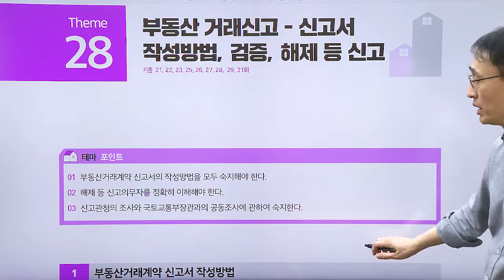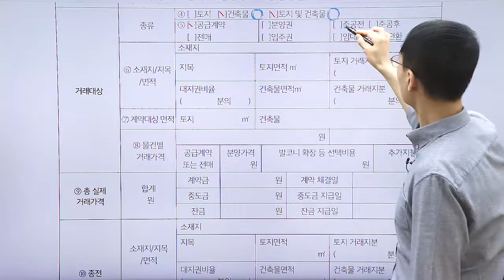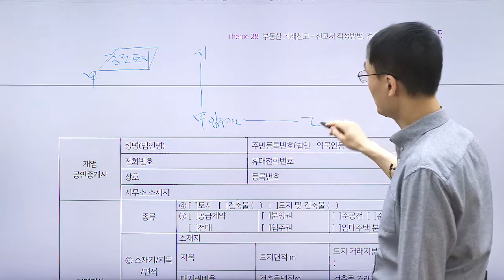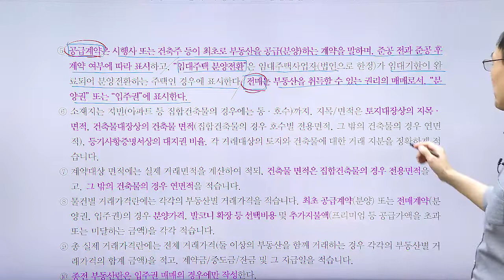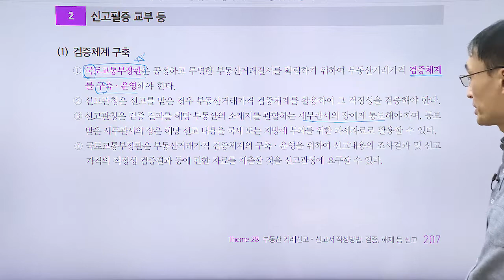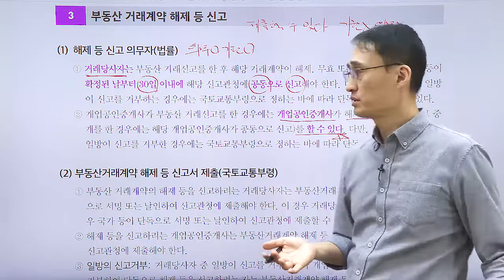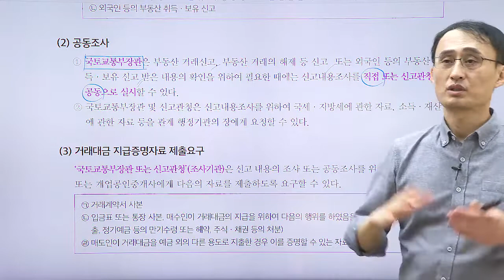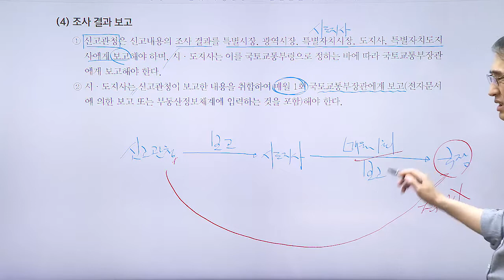공인중개사, 법령 및 중개실무 테마 강의 ' 부동산 거래신고 - 신고서 작성방법, 검증, 해제 등 신고'